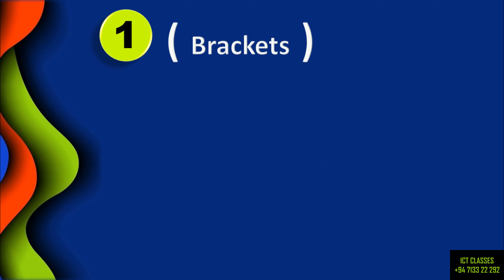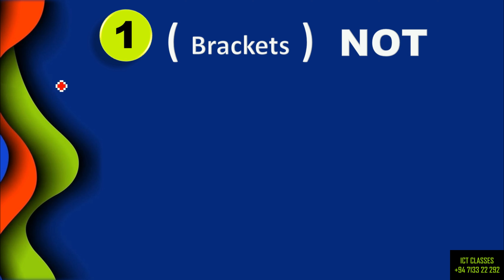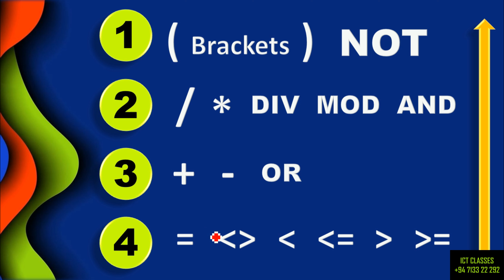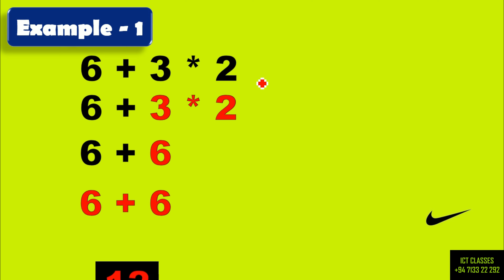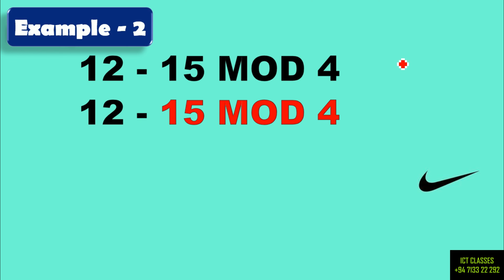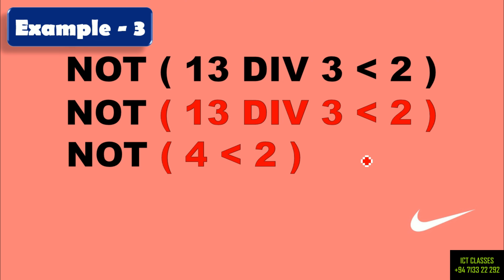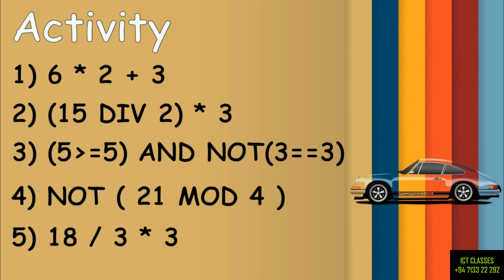𝐏𝐚𝐬𝐜𝐚𝐥 𝐏𝐫𝐨𝐠𝐫𝐚𝐦𝐦𝐢𝐧𝐠 | 𝐎𝐩𝐞𝐫𝐚𝐭𝐨𝐫 𝐩𝐫𝐞𝐜𝐞𝐝𝐞𝐧𝐜𝐞 | 𝐅𝐨𝐫 𝐁𝐞𝐠𝐢𝐧𝐧𝐞𝐫𝐬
𝐘𝐨𝐮 𝐚𝐫𝐞 𝐦𝐨𝐬𝐭 𝐰𝐞𝐥𝐜𝐨𝐦𝐞 𝐭𝐨  𝐒𝐓𝐔𝐃𝐘 𝐖𝐈𝐓𝐇 𝐌𝐀𝐋𝐒𝐇𝐀.
** 𝐅𝐎𝐑 𝐎𝐍𝐋𝐈𝐍𝐄 𝐈𝐂𝐓 𝐂𝐋𝐀𝐒𝐒𝐄𝐒 𝐆𝐑𝐀𝐃𝐄 𝟔 𝐓𝐎 𝟏𝟏 | 𝐆𝐈𝐓**
        \- ***𝐅𝐎𝐑 𝐁𝐔𝐒𝐒𝐈𝐍𝐄𝐒𝐒 𝐏𝐑𝐎𝐌𝐎𝐓𝐈𝐎𝐍𝐒***  -/
                                 𝐖𝐡𝐚𝐭'𝐬𝐚𝐩𝐩
                           +𝟑𝟗 𝟑𝟗𝟑𝟓𝟏𝟏𝟏𝟕𝟑𝟔

𝐼𝑛 𝑡ℎ𝑖𝑠 𝑣𝑖𝑑𝑒𝑜, 𝑦𝑜𝑢’𝑙𝑙 𝑙𝑒𝑎𝑟𝑛 ℎ𝑜𝑤 𝐭𝐨 𝐮𝐬𝐞 𝐎𝐩𝐞𝐫𝐚𝐭𝐨𝐫 𝐩𝐫𝐞𝐜𝐞𝐝𝐞𝐧𝐜𝐞 𝐚𝐧𝐝 𝐡𝐨𝐰 𝐭𝐨 𝐬𝐨𝐥𝐯𝐞 𝐛𝐚𝐬𝐢𝐜 𝐞𝐪𝐮𝐚𝐭𝐢𝐨𝐧𝐬 𝐫𝐞𝐥𝐚𝐭𝐞𝐝 𝐭𝐨 𝐎𝐩𝐞𝐫𝐚𝐭𝐨𝐫 𝐩𝐫𝐞𝐜𝐞𝐝𝐞𝐧𝐜𝐞 𝘪𝘯 𝘢 𝑠𝑡𝑒𝑝 𝑏𝑦 𝑠𝑡𝑒𝑝 𝑚𝑎𝑛𝑛𝑒𝑟...

𝑌𝑜𝑢 𝑐𝑎𝑛 𝑗𝑜𝑖𝑛 𝑜𝑢𝑟 𝐹𝑎𝑐𝑒𝑏𝑜𝑜𝑘 𝑔𝑟𝑜𝑢𝑝 𝑎𝑛𝑑 𝑐ℎ𝑒𝑐𝑘 𝑦𝑜𝑢𝑟 𝑎𝑛𝑠𝑤𝑒𝑟𝑠 𝑓𝑜𝑟 𝑡ℎ𝑒 𝑎𝑐𝑡𝑖𝑣𝑖𝑡𝑖𝑒𝑠 𝑡ℎ𝑎𝑡 𝐼 ℎ𝑎𝑣𝑒 𝑝𝑟𝑜𝑣𝑖𝑑𝑒𝑑.
ℎ𝑡𝑡𝑝𝑠://𝑤𝑤𝑤.𝑓𝑎𝑐𝑒𝑏𝑜𝑜𝑘.𝑐𝑜𝑚/𝑔𝑟𝑜𝑢𝑝𝑠/29641...

𝑌𝑜𝑢 𝑐𝑎𝑛 𝑔𝑒𝑡 𝑒𝑎𝑠𝑦 𝑡𝑖𝑝𝑠 𝑤ℎ𝑒𝑛 𝑢𝑠𝑖𝑛𝑔 𝑀𝑆 𝑊𝑜𝑟𝑑 𝑤𝑖𝑡ℎ 𝑡ℎ𝑒 𝑏𝑒𝑙𝑜𝑤 𝑣𝑖𝑑𝑒𝑜 𝑙𝑖𝑛𝑘𝑠.
✳️𝐇𝐨𝐰 𝐭𝐨 𝐮𝐬𝐞 𝐃𝐚𝐭𝐚 𝐓𝐲𝐩𝐞𝐬 - 𝐏𝐚𝐫𝐭 𝟐

✳️𝐇𝐨𝐰 𝐭𝐨 𝐰𝐫𝐢𝐭𝐞 𝐚𝐧 𝐢𝐝𝐞𝐧𝐭𝐢𝐟𝐢𝐞𝐫 - 𝐏𝐚𝐫𝐭 𝟏
ʜᴛᴛᴘs://ʏᴏᴜᴛᴜ.ʙᴇ/𝟽xᴘᴜᴍᴍᴘʀᴋᴋᴜ

✳️𝐼𝑛𝑡𝑟𝑜𝑑𝑢𝑐𝑡𝑖𝑜𝑛 𝑡𝑜 𝑎𝑙𝑔𝑜𝑟𝑖𝑡ℎ𝑚𝑠 (𝑃𝑎𝑟𝑡 1)
ℎ𝑡𝑡𝑝𝑠://𝑦𝑜𝑢𝑡𝑢.𝑏𝑒/--𝑣𝑛𝑙𝑤𝑄𝑙6𝑝𝑄

✳️𝐼𝑛𝑝𝑢𝑡 𝑝𝑟𝑜𝑐𝑒𝑠𝑠 𝑜𝑢𝑡𝑝𝑢𝑡 (𝑃𝑎𝑟𝑡 2)
ℎ𝑡𝑡𝑝𝑠://𝑦𝑜𝑢𝑡𝑢.𝑏𝑒/𝑘𝑝_𝑤𝑝𝑍-𝑖𝑦𝑐𝐼

✳️𝐹𝑙𝑜𝑤𝑐ℎ𝑎𝑟𝑡𝑠 (𝑃𝑎𝑟𝑡 3)
ℎ𝑡𝑡𝑝𝑠://𝑦𝑜𝑢𝑡𝑢.𝑏𝑒/𝑊𝑤1𝑁𝑣𝑝𝑈𝑘𝑄4𝑌

✳️𝐹𝑖𝑛𝑑𝑖𝑛𝑔 𝑡ℎ𝑒 𝑙𝑎𝑟𝑔𝑒𝑠𝑡 𝑛𝑢𝑚𝑏𝑒𝑟 (𝑃𝑎𝑟𝑡 4)
ℎ𝑡𝑡𝑝𝑠://𝑦𝑜𝑢𝑡𝑢.𝑏𝑒/𝑌4𝑚𝑃𝑐𝐸𝑇𝐿𝑚𝑁𝑀

✳️𝐶𝑜𝑛𝑡𝑟𝑜𝑙 𝑠𝑡𝑟𝑢𝑐𝑡𝑢𝑟𝑒𝑠 (𝑃𝑎𝑟𝑡 5)
ℎ𝑡𝑡𝑝𝑠://𝑦𝑜𝑢𝑡𝑢.𝑏𝑒/𝑄4𝑣𝑂𝑝𝑐𝐻33𝑅0

✳️𝐻𝑜𝑤 𝑡𝑜 𝑓𝑖𝑛𝑑 𝑜𝑑𝑑 𝑎𝑛𝑑 𝑒𝑣𝑒𝑛 𝑛𝑢𝑚𝑏𝑒𝑟𝑠 𝑤𝑖𝑡ℎ 𝑎 𝑓𝑙𝑜𝑤𝑐ℎ𝑎𝑟𝑡  (𝑃𝑎𝑟𝑡 6)
ℎ𝑡𝑡𝑝𝑠://𝑦𝑜𝑢𝑡𝑢.𝑏𝑒/𝑌4𝑂𝑒𝑑𝑥𝑉𝑙𝐾𝑌𝑠

✳️𝑟𝑒𝑝𝑒𝑡𝑖𝑡𝑖𝑜𝑛 𝑠𝑡𝑟𝑢𝑐𝑡𝑢𝑟𝑒 𝑓𝑙𝑜𝑤𝑐ℎ𝑎𝑟𝑡𝑠(𝑃𝑎𝑟𝑡 7)
ℎ𝑡𝑡𝑝𝑠://𝑦𝑜𝑢𝑡𝑢.𝑏𝑒/𝑀𝑏𝐷𝑔𝑤514𝑉𝑞4

✳️𝐻𝑜𝑤 𝑡𝑜 𝑤𝑟𝑖𝑡𝑒 𝑎 𝑃𝑠𝑒𝑢𝑑𝑜𝑐𝑜𝑑𝑒 - (𝑃𝑟𝑜𝑔𝑟𝑎𝑚𝑚𝑖𝑛𝑔 - 𝑃𝑎𝑟𝑡 8)
ℎ𝑡𝑡𝑝𝑠://𝑦𝑜𝑢𝑡𝑢.𝑏𝑒/𝑋𝐻𝐵𝐹5𝑐𝑤𝐹𝑓5𝑤

✳️𝐻𝑜𝑤 𝑡𝑜 𝑢𝑠𝑒 𝐼𝐹-𝐸𝐿𝑆𝐸-𝐸𝐿𝑆𝐸𝐼𝐹 𝐶𝑜𝑛𝑑𝑖𝑡𝑖𝑜𝑛𝑠
ℎ𝑡𝑡𝑝𝑠://𝑦𝑜𝑢𝑡𝑢.𝑏𝑒/𝑙𝑎𝐻𝑀𝐹𝑐𝑆𝑄𝑓8𝑄

✳️𝐻𝑜𝑤 𝑡𝑜 𝑢𝑠𝑒 𝐸𝑁𝐷-𝐼𝐹 𝐶𝑜𝑛𝑑𝑖𝑡𝑖𝑜𝑛𝑠 𝑖𝑛 𝑝𝑠𝑒𝑢𝑑𝑜𝑐𝑜𝑑𝑒𝑠
ℎ𝑡𝑡𝑝𝑠://𝑦𝑜𝑢𝑡𝑢.𝑏𝑒/𝑂ℎ𝐾𝑖𝐿𝑡46𝑖𝑟𝑤

𝑆𝑝𝑒𝑐𝑖𝑎𝑙 𝑇ℎ𝑎𝑛𝑘𝑠 𝑡𝑜 𝐾𝑀𝐸𝐹𝑌 𝑝𝑙𝑎𝑛𝑛𝑒𝑟𝑠 (𝐺𝑟𝑎𝑝ℎ𝑖𝑐 𝐸𝑑𝑖𝑡𝑜𝑟𝑠)
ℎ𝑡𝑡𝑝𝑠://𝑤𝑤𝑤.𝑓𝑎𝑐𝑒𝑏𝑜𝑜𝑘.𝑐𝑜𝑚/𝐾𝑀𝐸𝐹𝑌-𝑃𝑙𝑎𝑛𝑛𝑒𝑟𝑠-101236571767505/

(っ◔◡◔)っ ♥ Study with Malsha
𝗟𝗼𝗴𝗶𝗰 𝗴𝗮𝘁𝗲𝘀
𝗠𝘀 𝘁𝗲𝗮𝗺𝘀
𝗣𝗿𝗼𝗴𝗿𝗮𝗺𝗺𝗶𝗻𝗴
𝗠𝗶𝗰𝗿𝗼𝘀𝗼𝗳𝘁 𝗣𝗼𝘄𝗲𝗿𝗣𝗼𝗶𝗻𝘁
𝗠𝗶𝗰𝗿𝗼𝘀𝗼𝗳𝘁 𝘁𝗲𝗮𝗺𝘀
𝗡𝘂𝗺𝗯𝗲𝗿 𝘀𝘆𝘀𝘁𝗲𝗺𝘀
𝗠𝗶𝗰𝗿𝗼𝘀𝗼𝗳𝘁 𝗽𝗮𝗶𝗻𝘁
𝗦𝗶𝗻𝗵𝗮𝗹𝗮
𝗢𝗿𝗱𝗶𝗻𝗮𝗿𝘆
𝗟𝗲𝘃𝗲𝗹
𝗜𝗰𝘁
𝗣𝗿𝗼𝗴𝗿𝗮𝗺𝗺𝗶𝗻𝗴
𝗗𝗮𝘁𝗮𝗯𝗮𝘀𝗲
𝗡𝗲𝘁𝘄𝗼𝗿𝗸𝗶𝗻𝗴 𝗽𝗮𝗽𝗲𝗿𝘀
𝗜𝗰𝘁 𝗦𝗶𝗻𝗵𝗮𝗹𝗮
𝗢𝗹 𝗶𝗰𝘁 𝗦𝗶𝗻𝗵𝗮𝗹𝗮 𝗻𝗼𝘁𝗲
𝗜𝗰𝘁 𝗦𝗶𝗻𝗵𝗮𝗹𝗮 𝗻𝗼𝘁𝗲𝘀
𝗜𝗰𝘁 𝗦𝗶𝗻𝗵𝗮𝗹𝗮 𝗣𝗗𝗙
𝗚𝗿𝗮𝗱𝗲 𝟭𝟭 𝗶𝗰𝘁 𝗦𝗶𝗻𝗵𝗮𝗹𝗮 𝗻𝗼𝘁𝗲𝘀
𝗜𝗰𝘁 𝗽𝗮𝘀𝘁 𝗽𝗮𝗽𝗲𝗿𝘀 𝗦𝗶𝗻𝗵𝗮𝗹𝗮 𝗺𝗲𝗱𝗶𝘂𝗺
𝗜𝗰𝘁 𝗻𝗼𝘁𝗲𝘀 𝗶𝗻 𝗦𝗶𝗻𝗵𝗮𝗹𝗮
𝗜𝗰𝘁 𝗦𝗶𝗻𝗵𝗮𝗹𝗮 𝗽𝗱𝗳
𝗜𝗰𝘁 𝗶𝗻 𝗦𝗶𝗻𝗵𝗮𝗹𝗮
𝗼/𝗹 𝗶𝗰𝘁 𝗦𝗶𝗻𝗵𝗮𝗹𝗮 𝗹𝗲𝘀𝘀𝗼𝗻𝘀
𝗶𝗰𝘁 𝗹𝗲𝘀𝘀𝗼𝗻𝘀 𝗶𝗻 𝗦𝗶𝗻𝗵𝗮𝗹𝗮 𝗽𝗱𝗳
𝗶𝗰𝘁 𝗴𝗿𝗮𝗱𝗲 𝟭𝟬 𝘀𝗶𝗻𝗵𝗮𝗹𝗮 𝗺𝗲𝗱𝗶𝘂𝗺
𝗶𝗰𝘁 𝗹𝗲𝘀𝘀𝗼𝗻𝘀 𝗶𝗻 𝗦𝗶𝗻𝗵𝗮𝗹𝗮
𝗶𝗰𝘁 𝗴𝗿𝗮𝗱𝗲 𝟭𝟭 𝘀𝗶𝗻𝗵𝗮𝗹𝗮 𝗺𝗲𝗱𝗶𝘂𝗺
𝗼𝗹 𝗶𝗰𝘁 𝘀𝘆𝗹𝗹𝗮𝗯𝘂𝘀 𝗦𝗶𝗻𝗵𝗮𝗹𝗮 𝗽𝗱𝗳
𝗶𝗰𝘁 𝗴𝗿𝗮𝗱𝗲 𝟭𝟬 𝘀𝗶𝗻𝗵𝗮𝗹𝗮 𝗺𝗲𝗱𝗶𝘂𝗺 𝗽𝗮𝗽𝗲𝗿𝘀
𝗶𝗰𝘁 𝘀𝘆𝗹𝗹𝗮𝗯𝘂𝘀 𝗮 𝗹𝗲𝘃𝗲𝗹 𝗦𝗶𝗻𝗵𝗮𝗹𝗮
𝗶𝗰𝘁 𝘀𝘆𝗹𝗹𝗮𝗯𝘂𝘀 𝗶𝗻 𝗦𝗶𝗻𝗵𝗮𝗹𝗮
𝗶𝗰𝘁 𝗦𝗶𝗻𝗵𝗮𝗹𝗮 𝗽𝗮𝘀𝘁 𝗽𝗮𝗽𝗲𝗿𝘀
𝗶𝗰𝘁 𝘀𝘆𝗹𝗹𝗮𝗯𝘂𝘀 𝗴𝗿𝗮𝗱𝗲 𝟭𝟬 𝘀𝗶𝗻𝗵𝗮𝗹𝗮
𝗶𝗰𝘁 𝗮/𝗹 𝗦𝗶𝗻𝗵𝗮𝗹𝗮 𝗻𝗼𝘁𝗲𝘀
𝗶𝗰𝘁 𝗦𝗶𝗻𝗵𝗮𝗹𝗮 𝘀𝘆𝗹𝗹𝗮𝗯𝘂𝘀
𝗶𝗰𝘁 𝗦𝗶𝗻𝗵𝗮𝗹𝗮 𝗽𝗱𝗳
𝗶𝗰𝘁 𝗶𝗻 𝗦𝗶𝗻𝗵𝗮𝗹𝗮
𝗶𝗰𝘁 𝗦𝗶𝗻𝗵𝗮𝗹𝗮 𝗹𝗲𝘀𝘀𝗼𝗻𝘀
𝗶𝗰𝘁 𝗦𝗶𝗻𝗵𝗮𝗹𝗮 𝘀𝘆𝗹𝗹𝗮𝗯𝘂𝘀
𝗶𝗰𝘁 𝗦𝗶𝗻𝗵𝗮𝗹𝗮 𝘀𝘆𝗹𝗹𝗮𝗯𝘂𝘀
𝗴𝗿𝗮𝗱𝗲 𝟭𝟬 𝗶𝗰𝘁 𝘁𝗲𝘅𝘁𝗯𝗼𝗼𝗸 𝘀𝗶𝗻𝗵𝗮𝗹𝗮
𝗶𝗰𝘁 𝗺𝗮𝗿𝗸𝗶𝗻𝗴 𝘀𝗰𝗵𝗲𝗺𝗲 𝘀𝗶𝗻𝗵𝗮𝗹𝗮
𝗶𝗰𝘁 𝗽𝗮𝗽𝗲𝗿𝘀 𝘀𝗶𝗻𝗵𝗮𝗹𝗮 𝗺𝗲𝗱𝗶𝘂𝗺
𝗶𝗰𝘁 𝘀𝗶𝗻𝗵𝗮𝗹𝗮 𝘁𝗲𝗮𝗰𝗵𝗲𝗿𝘀 𝗴𝘂𝗶𝗱𝗲
𝗶𝗰𝘁 𝗷𝗼𝗯𝘀 𝘀𝗶𝗻𝗵𝗮𝗹𝗮
𝗶𝗰𝘁 𝗴𝗿𝗮𝗱𝗲 𝟭𝟬 𝘀𝗶𝗻𝗵𝗮𝗹𝗮 𝗺𝗲𝗱𝗶𝘂𝗺 𝗻𝗲𝘄 𝘀𝘆𝗹𝗹𝗮𝗯𝘂𝘀
𝗶𝗰𝘁 𝘀𝗶𝗻𝗵𝗮𝗹𝗮 𝘃𝗶𝗱𝗲𝗼
𝗴𝗿𝗮𝗱𝗲 𝟭𝟭 𝗶𝗰𝘁 𝘀𝗶𝗻𝗵𝗮𝗹𝗮 𝗯𝗼𝗼𝗸
𝗶𝗰𝘁 𝘀𝘆𝗹𝗹𝗮𝗯𝘂𝘀 𝘀𝗶𝗻𝗵𝗮𝗹𝗮 𝗺𝗲𝗱𝗶𝘂𝗺
𝗶𝗰𝘁 𝘀𝗶𝗻𝗵𝗮𝗹𝗮 𝘁𝗲𝘅𝘁 𝗯𝗼𝗼𝗸
𝗴𝗿𝗮𝗱𝗲 𝟭𝟭 𝗶𝗰𝘁 𝘁𝗲𝘅𝘁𝗯𝗼𝗼𝗸 𝘀𝗶𝗻𝗵𝗮𝗹𝗮 𝗺𝗲𝗱𝗶𝘂𝗺
𝗶𝗰𝘁 𝘀𝗶𝗻𝗵𝗮𝗹𝗮 𝗽𝗮𝗽𝗲𝗿𝘀
𝗶𝗰𝘁 𝗶𝗻 𝗲𝗱𝘂𝗰𝗮𝘁𝗶𝗼𝗻 𝘀𝗶𝗻𝗵𝗮𝗹𝗮
𝗶𝗰𝘁 𝘀𝗶𝗻𝗵𝗮𝗹𝗮 𝗴𝗿𝗮𝗱𝗲 𝟭𝟬
𝗹𝗲𝗮𝗿𝗻 𝗶𝗰𝘁 𝗶𝗻 𝘀𝗶𝗻𝗵𝗮𝗹𝗮
𝗶𝗰𝘁 𝘀𝗶𝗻𝗵𝗮𝗹𝗮 𝗯𝗼𝗼𝗸𝘀 𝗽𝗱𝗳
𝗼𝗹 𝗶𝗰𝘁 𝘀𝗶𝗻𝗵𝗮𝗹𝗮 𝗺𝗲𝗱𝗶𝘂𝗺 𝗽𝗮𝘀𝘁 𝗽𝗮𝗽𝗲𝗿𝘀
𝘄𝗵𝗮𝘁 𝗶𝘀 𝗶𝗰𝘁 𝗶𝗻 𝘀𝗶𝗻𝗵𝗮𝗹𝗮
𝗼𝗹 𝗶𝗰𝘁 𝘀𝗶𝗻𝗵𝗮𝗹𝗮 𝗻𝗼𝘁𝗲𝘀 𝗽𝗱𝗳
𝗶𝗰𝘁 𝗹𝗲𝗮𝗿𝗻𝗶𝗻𝗴 𝘀𝗶𝗻𝗵𝗮𝗹𝗮
𝗼𝗹 𝗶𝗰𝘁 𝘀𝗶𝗻𝗵𝗮𝗹𝗮
𝗶𝗰𝘁 𝘀𝗶𝗻𝗵𝗮𝗹𝗮 𝗽𝗽𝘁
𝗶𝗰𝘁 𝗳𝗹𝗼𝘄𝗰𝗵𝗮𝗿𝘁 𝘀𝗶𝗻𝗵𝗮𝗹𝗮
𝘀𝗶𝗻𝗵𝗮𝗹𝗮 𝗶𝗰𝘁 𝗺𝗼𝗱𝗲𝗹 𝗽𝗮𝗽𝗲𝗿𝘀
𝗶𝗰𝘁 𝘀𝗶𝗻𝗵𝗮𝗹𝗮 𝗺𝗲𝗱𝗶𝘂𝗺 𝗽𝗮𝗽𝗲𝗿𝘀
𝗶𝗰𝘁 𝘀𝘆𝗹𝗹𝗮𝗯𝘂𝘀 𝘀𝗶𝗻𝗵𝗮𝗹𝗮 𝗽𝗱𝗳
𝗶𝗰𝘁 𝗴𝗲𝗻𝗲𝗿𝗮𝗹 𝗸𝗻𝗼𝘄𝗹𝗲𝗱𝗴𝗲 𝘀𝗶𝗻𝗵𝗮𝗹𝗮
𝗶𝗰𝘁 𝗶𝗻 𝘀𝗶𝗻𝗵𝗮𝗹𝗮 𝗽𝗱𝗳
𝗶𝗰𝘁 𝗹𝗼𝗴𝗶𝗰 𝗴𝗮𝘁𝗲𝘀 𝘀𝗶𝗻𝗵𝗮𝗹𝗮
𝗶𝗰𝘁 𝘀𝗶𝗻𝗵𝗮𝗹𝗮 𝗺𝗲𝗱𝗶𝘂𝗺 𝗯𝗼𝗼𝗸𝘀
𝗶𝗰𝘁 𝗴𝗿𝗮𝗱𝗲 𝟭𝟭 𝘀𝗶𝗻𝗵𝗮𝗹𝗮 𝗺𝗲𝗱𝗶𝘂𝗺 𝗽𝗮𝗽𝗲𝗿𝘀
𝗶𝗰𝘁 𝗴𝗿𝗮𝗱𝗲 𝟭𝟭 𝘀𝗶𝗻𝗵𝗮𝗹𝗮 𝘁𝗲𝘅𝘁 𝗯𝗼𝗼𝗸
𝗴𝗿𝗮𝗱𝗲 𝟳 𝗶𝗰𝘁 𝘄𝗼𝗿𝗸𝗯𝗼𝗼𝗸 𝘀𝗶𝗻𝗵𝗮𝗹𝗮 𝗺𝗲𝗱𝗶𝘂𝗺
𝗶𝗰𝘁 𝗮𝗹 𝘀𝗶𝗻𝗵𝗮𝗹𝗮
𝗮𝗹 𝗶𝗰𝘁 𝘀𝗶𝗻𝗵𝗮𝗹𝗮 𝗯𝗼𝗼𝗸𝘀
𝗶𝗰𝘁 𝗯𝗼𝗼𝗸𝘀 𝗶𝗻 𝘀𝗶𝗻𝗵𝗮𝗹𝗮
𝗶𝗰𝘁 𝘀𝗶𝗻𝗵𝗮𝗹𝗮 𝗺𝗲𝗮𝗻𝗶𝗻𝗴
𝗶𝗰𝘁 𝗳𝗹𝗼𝘄 𝗰𝗵𝗮𝗿𝘁 𝘀𝗶𝗻𝗵𝗮𝗹𝗮
𝗶𝗰𝘁 𝗹𝗼𝗴𝗶𝗰 𝗴𝗮𝘁𝗲𝘀 𝘀𝗶𝗻𝗵𝗮𝗹𝗮 𝗽𝗱𝗳
𝗶𝗰𝘁 𝗻𝗲𝘄 𝘀𝘆𝗹𝗹𝗮𝗯𝘂𝘀 𝘀𝗶𝗻𝗵𝗮𝗹𝗮
𝗼/𝗹 𝗶𝗰𝘁 𝘀𝗶𝗻𝗵𝗮𝗹𝗮 𝘀𝘆𝗹𝗹𝗮𝗯𝘂𝘀
𝗶𝗰𝘁 𝗻𝗲𝘄𝘀 𝘀𝗶𝗻𝗵𝗮𝗹𝗮
𝗶𝗰𝘁 𝘀𝗶𝗻𝗵𝗮𝗹𝗮 𝗺𝗲𝗱𝗶𝘂𝗺
𝗮𝗹 𝗶𝗰𝘁 𝗱𝗮𝘁𝗮𝗯𝗮𝘀𝗲 𝘀𝗶𝗻𝗵𝗮𝗹𝗮 𝗻𝗼𝘁𝗲𝘀
𝗼𝗹 𝗶𝗰𝘁 𝘀𝗶𝗻𝗵𝗮𝗹𝗮 𝗹𝗲𝘀𝘀𝗼𝗻𝘀
𝗶𝗰𝘁 𝗻𝘂𝗺𝗯𝗲𝗿 𝘀𝘆𝘀𝘁𝗲𝗺 𝘀𝗶𝗻𝗵𝗮𝗹𝗮
𝗴𝗿𝗮𝗱𝗲 𝟭𝟬 𝗶𝗰𝘁 𝘀𝗶𝗻𝗵𝗮𝗹𝗮 𝘁𝗲𝘅𝘁 𝗯𝗼𝗼𝗸
𝘀𝗶𝗻𝗵𝗮𝗹𝗮 𝗶𝗰𝘁 𝗴𝗹𝗼𝘀𝘀𝗮𝗿𝘆
𝗶𝗰𝘁 𝘀𝗶𝗻𝗵𝗮𝗹𝗮 𝘀𝗵𝗼𝗿𝘁 𝗻𝗼𝘁𝗲𝘀
𝗶𝗰𝘁 𝘀𝗶𝗻𝗵𝗮𝗹𝗮 𝗯𝗹𝗼𝗴𝘀
𝗼𝗹 𝗶𝗰𝘁 𝘀𝗶𝗻𝗵𝗮𝗹𝗮 𝘀𝘆𝗹𝗹𝗮𝗯𝘂𝘀
𝗶𝗰𝘁 𝗴𝗿𝗮𝗱𝗲 𝟳 𝘀𝗶𝗻𝗵𝗮𝗹𝗮
𝗼 𝗹 𝗶𝗰𝘁 𝗹𝗲𝘀𝘀𝗼𝗻𝘀 𝘀𝗶𝗻𝗵𝗮𝗹𝗮 𝗺𝗲𝗱𝗶𝘂𝗺
𝗴𝗿𝗮𝗱𝗲 𝟲 𝗶𝗰𝘁 𝘀𝗶𝗻𝗵𝗮𝗹𝗮 𝗯𝗼𝗼𝗸
𝗶𝗰𝘁 𝗴𝗿𝗮𝗱𝗲 𝟴 𝘀𝗶𝗻𝗵𝗮𝗹𝗮
𝗮𝗹 𝗶𝗰𝘁 𝘀𝗶𝗻𝗵𝗮𝗹𝗮 𝗺𝗼𝗱𝗲𝗹 𝗽𝗮𝗽𝗲𝗿𝘀
𝗶𝗺𝗽𝗼𝗿𝘁𝗮𝗻𝗰𝗲 𝗼𝗳 𝗶𝗰𝘁 𝘀𝗶𝗻𝗵𝗮𝗹𝗮
𝗶𝗰𝘁 𝘀𝗶𝗻𝗵𝗮𝗹𝗮 𝗯𝗼𝗼𝗸
𝗼/𝗹